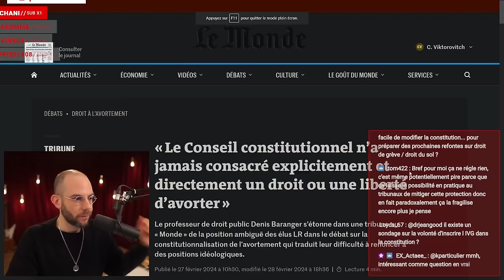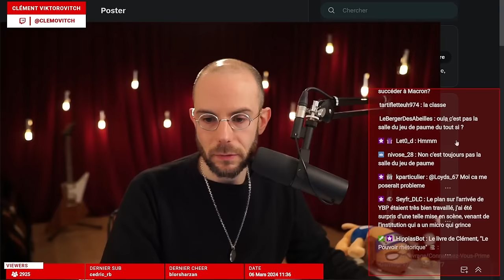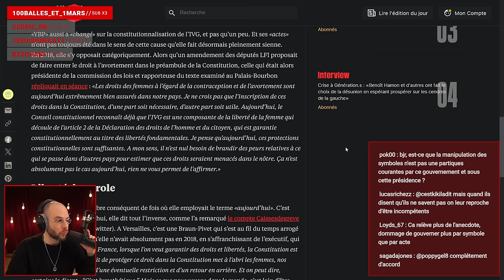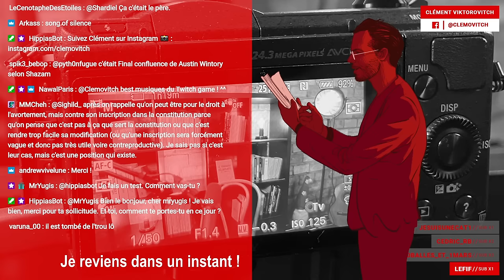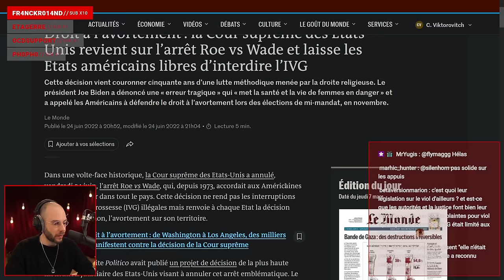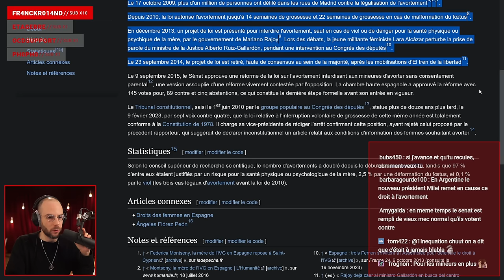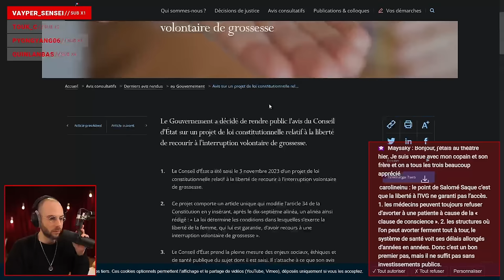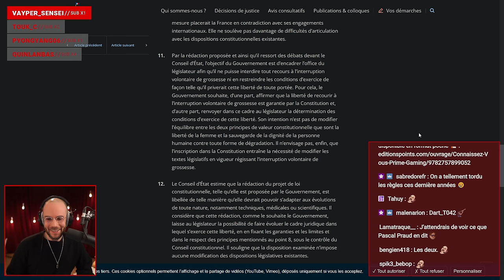IVG : Yaël Braun-Pivet explique son changement d'avis - Clément Viktorovitch - Stream du 06/03/2024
Le Café Rhétorique, c'est mon rendez-vous Twitch du matin ! Tous les lundi, mercredi et vendredi à 09h00

Stream du 6 Mars 2024